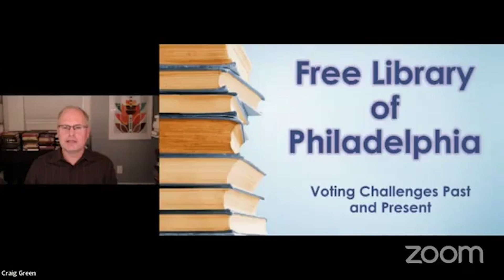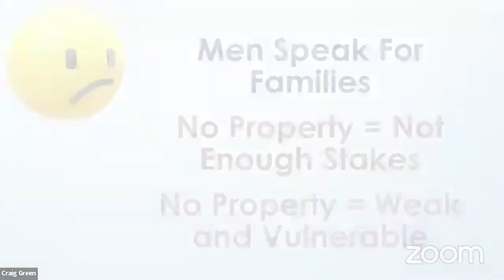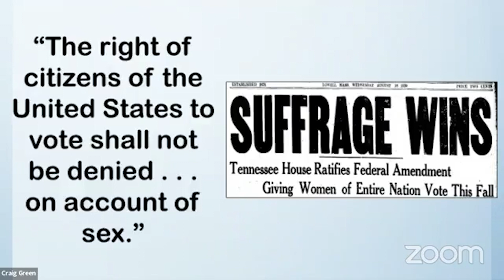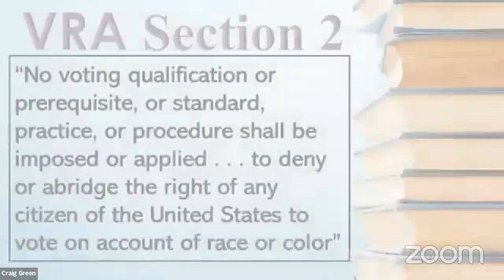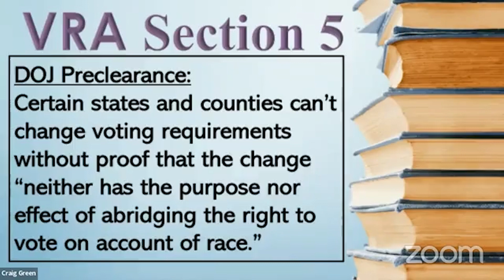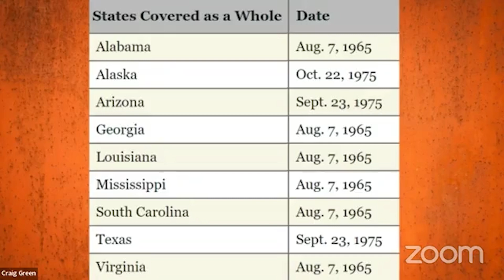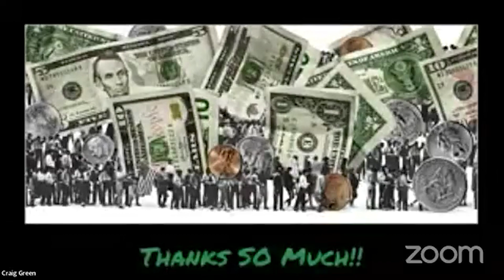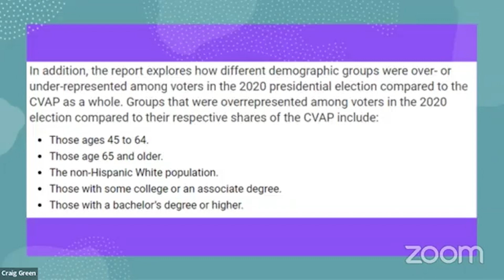Professor Craig Green Presents, Voting Challenges Past and Present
Professor Craig Green presents “Voting Challenges Past and Present” for the Free Library of Philadelphia. This lecture is part of a series funded by a grant from the Thomas Skelton Harrison Foundation for the Civic Engagement of Pennsylvanians. In his remarks, Professor Green discusses how voting emerged historically and what might be at stake in the future, with a specific focus on voting issues impacting federal governmental power.